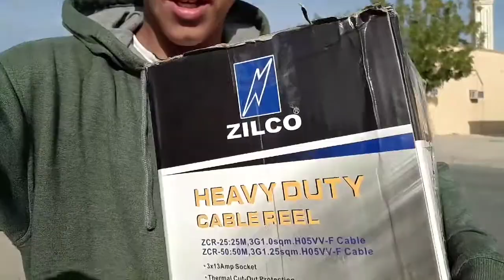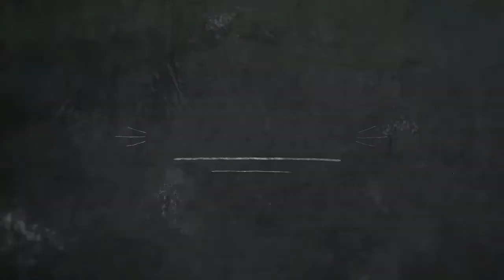I bought a New Pet ...So adorable..cute..funny..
I went to buy a cocktail bird which is so adorable and really beautiful I also bought him a beautiful cage he really enjoy with his friend which I have in the video too so hope u enjoy and share if like my video